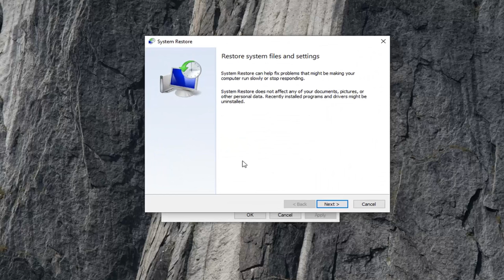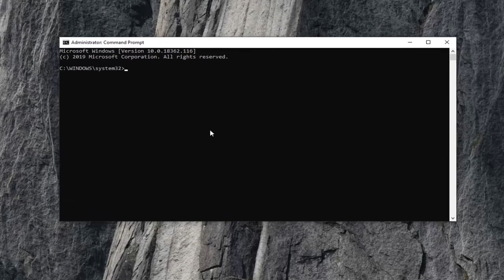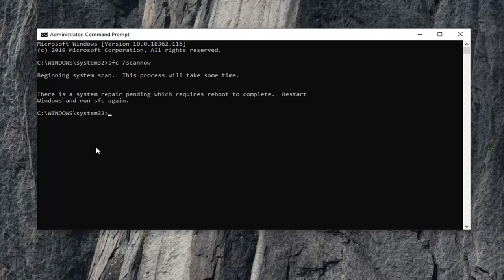System32 Folder Keeps Popping up at Startup In Windows 10/8/7 FIX [Tutorial]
The System32 folder contains vital configuration and information that are essential to the operating system. It is located inside the “Windows” folder and it consist of important DLL files as well as executable files. You probably have noticed some errors that have the “System32” word in them but that does not necessarily mean that the System32 folder is the one that triggers them as these kinds of error have only occurs when some important files are corrupted or missing. Some users recently reported that each time they start their computers, the System32 folder will automatically open up in the File Explorer. If you encounter the same problem, read on as this post will guide you on what to do to fix it.

The System32 Folder exists inside the “Windows” folder and it consists of vital information and configurations that are elemental to the operating system. The folder contains important “.dll” files and “.exe” files. Many errors seen on computers have the word “System32” in them but that does not mean that the System32 folder is triggering them, these errors arise if important files are missing or corrupted.

Recently a lot of users have been reporting that whenever the computer is started, the System32 folder automatically opens up in the File Explorer. In this tutorial, we will inform you about the reason due to which this problem can arise and also provide you with viable solutions to fix this issue.

Service or Application Interference: There is a great chance that a third party application installed on your computer or a Windows service is causing this issue. Sometimes a service or an application can interfere with important system functions going on in the background and trigger the System32 folder to be opened during the startup.